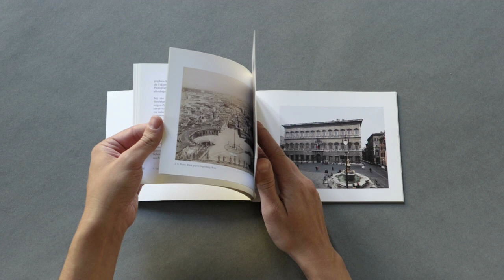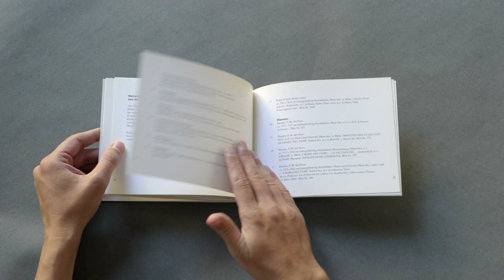Das Italien Jacob Burckhardt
Text Ulrike Jehle-Schulte Strathaus
Photographs Paolo Rosselli
ArchitekturMuseum Editions
Basel, 1997.